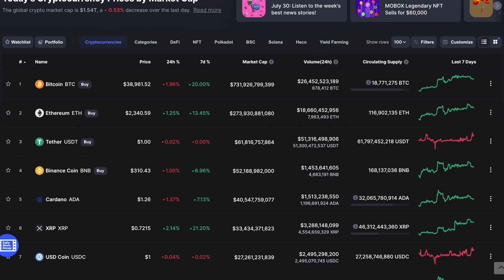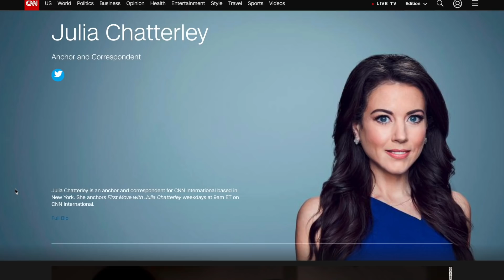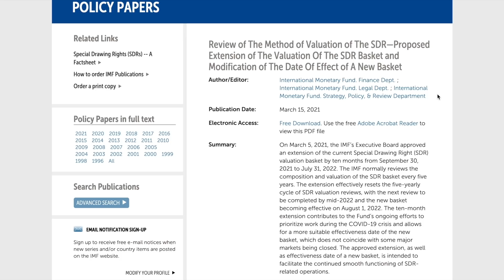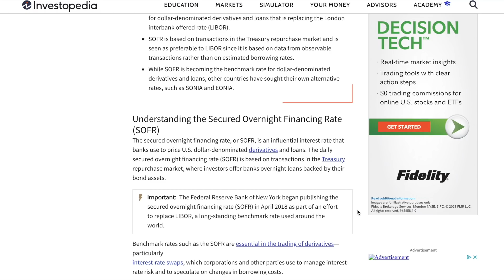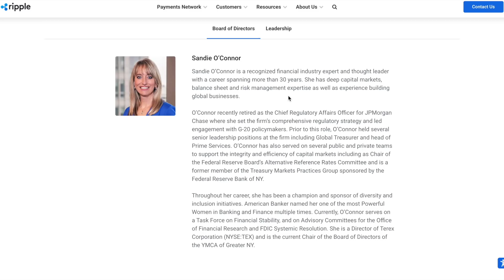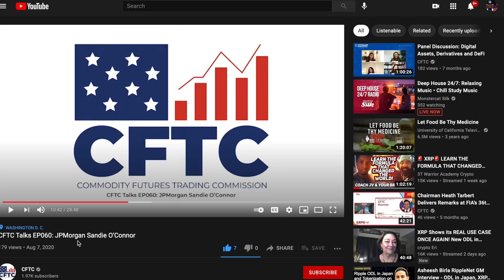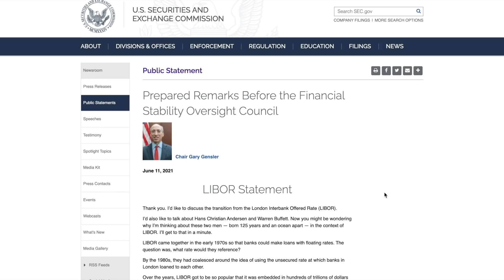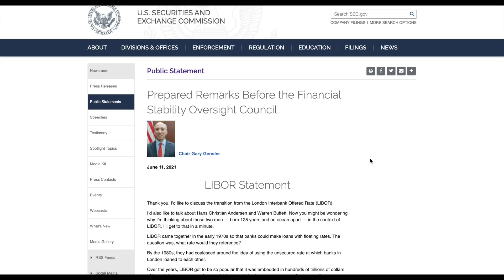🚨RIPPLE/XRP SETTLEMENT IS READY?🚨RIPPLE & SEC CONNECTION ⚠️MASSIVE IMF LEAK! WILL XRP BE THE eSDR?⚠️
-Julia Chatterly IMF LEAK
-DIGITAL DOLLAR & eSDR?
-SDR Revalued?
-Libor & SOFR
-Sandie O Connor
-Gary Gensler & Libor
-SEC Settlement Speculation From Hogan